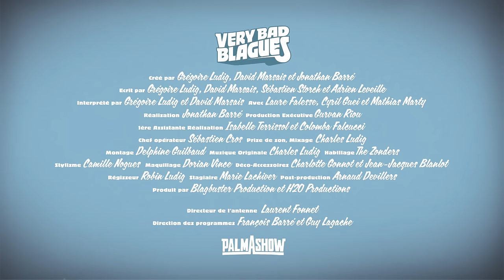Quand on se fait racketter - Palmashow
"Quand on se fait racketter ", un sketch issu des Very Bad Blagues du Palmashow.